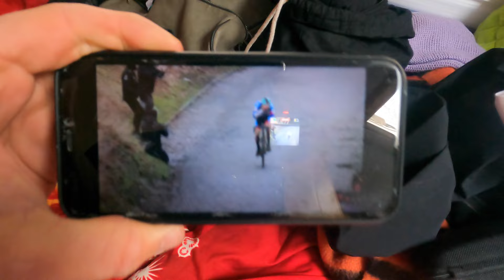raz na wozie, raz pod wozem | vlog z 87. Mistrzostw Polski w kolarstwie przełajowym Słubice 2024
Sezon przełajowy zakończony. Zwyciężyłem w dwóch Pucharach Polski, wielokrotnie meldowałem się na podium PP i wyścigów UCI, wygrałem klasyfikację generalną Pucharu Polski, lecz najważniejsza impreza jaką są Mistrzostwa Polski okazała się pechowa i nie zakończyła się dla mnie pomyślnie. Zresztą, zobaczcie sami.

Fot. Darek Krzywański
Video: Moja siostra, kibice, oraz relacja LIVE HTS.